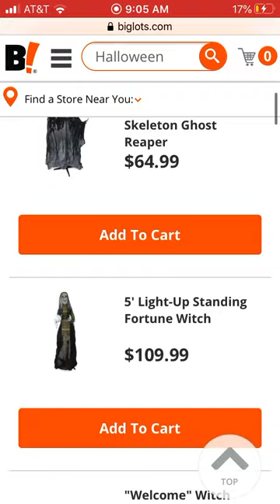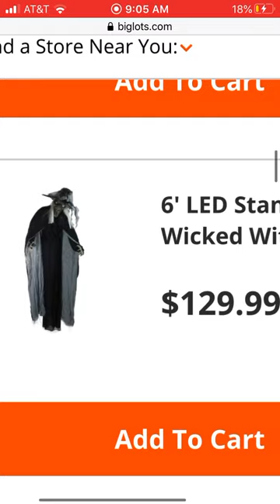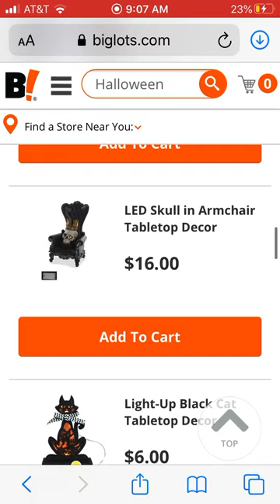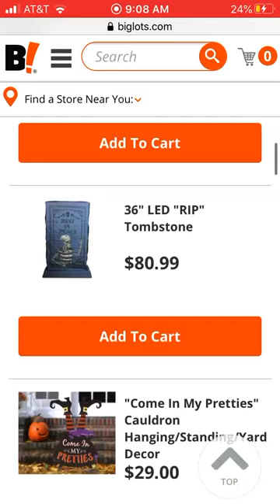(Online only stuff) big lots Halloween website 2020 (part 1)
Well apparently from Mr.meme he said that all of this stuff (except for the pumpkin, skeleton with dog and wolf) are online only so yeah
We will see the store stuff soon